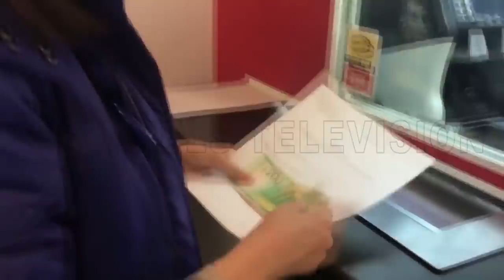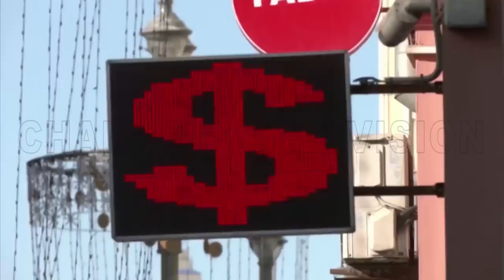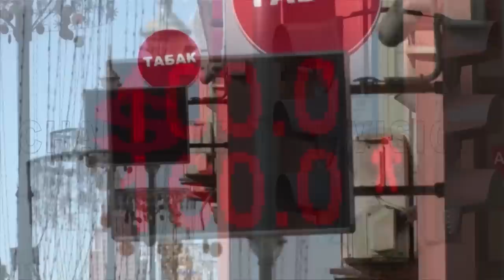Zelensky Tells G7 To Hasten Weapons Transfer As Russia Takes Over Severadonesk |Russian Invasion